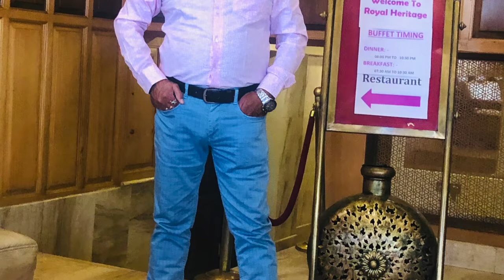Mere Mehboob Qayamat Hogi | मेरे महबूब क़यामत होगी | Kishore Kumar | Mr. X In Bombay | Super Hit